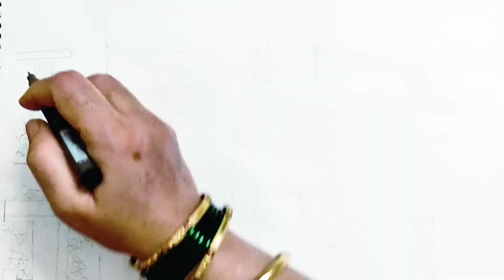Drawing & Paintings from letter 's'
painting Creative art lesson for Kids#water colour aquarelle poster colours.